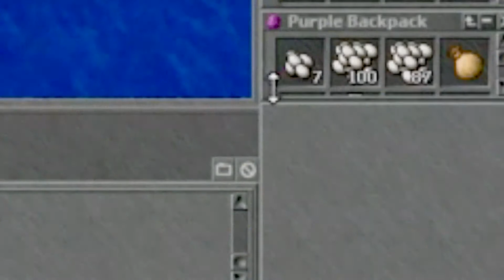Good game with friends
Podziękowania dla Rogal Pro Studio za świetną obróbke filmu. Więcej filmików niedługo.

Thanks for Rogal Pro Studio for excellent film processing. More Movies Soon.